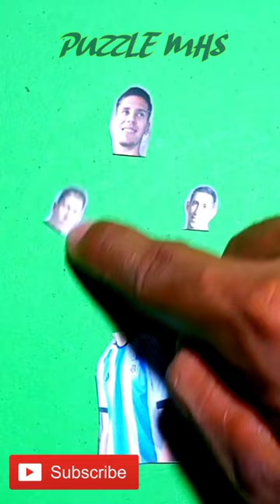waw!! adjust head 😎 Juan foyth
adjust head 😎 Juan foyth